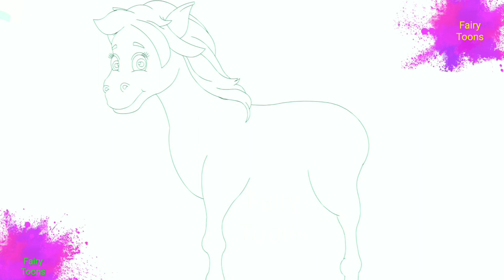लकड़ी की काठी | Lakdi ki kathi | Fairy Toons